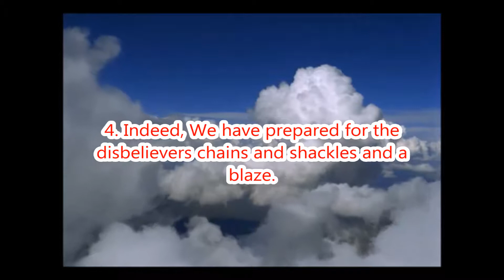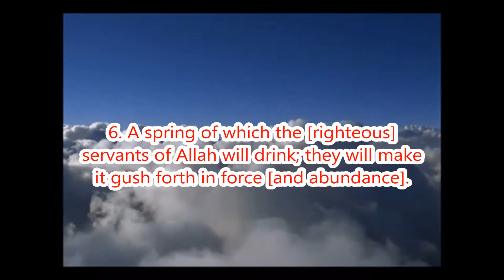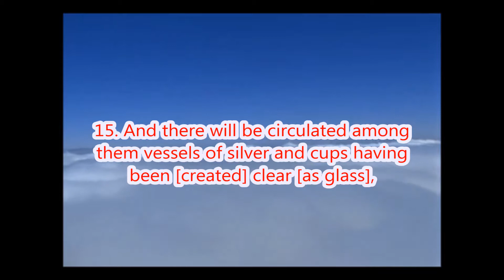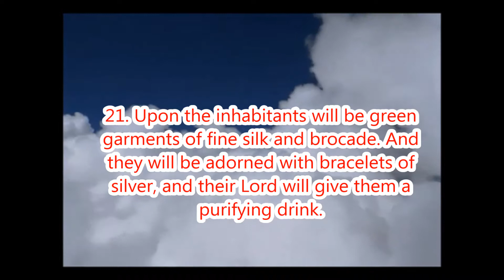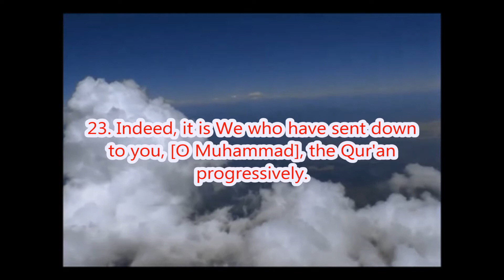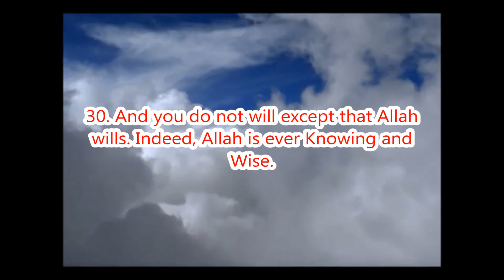Surat Al'Insān The Man) - سورة الانسان